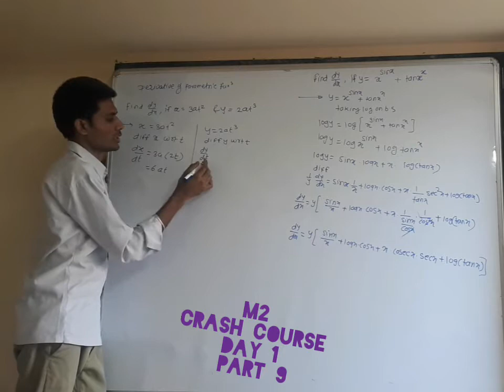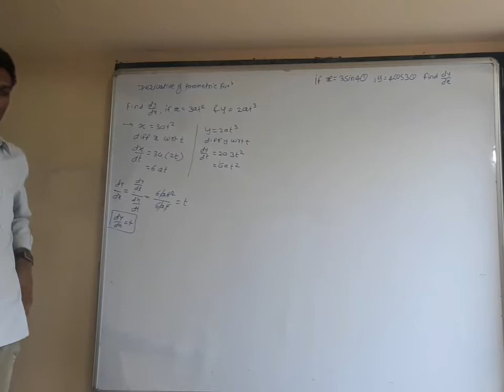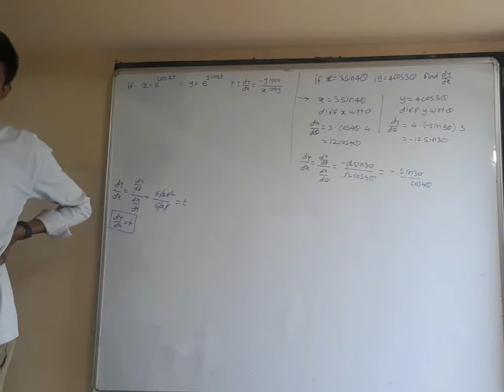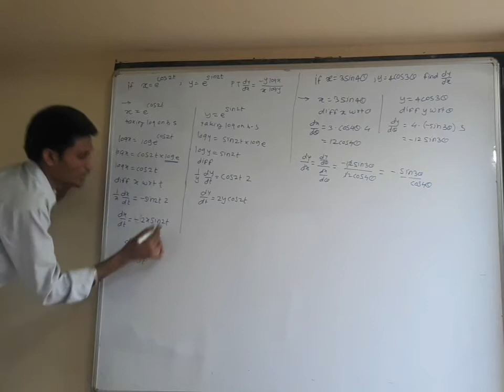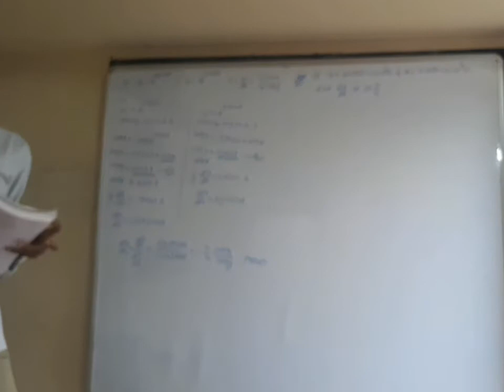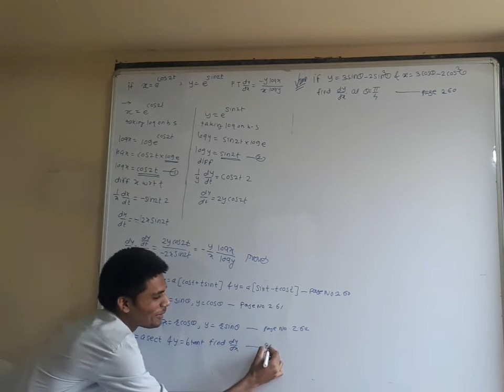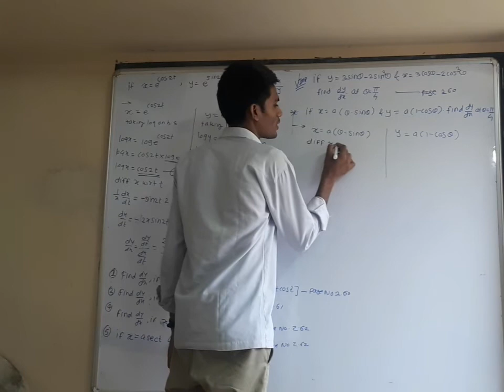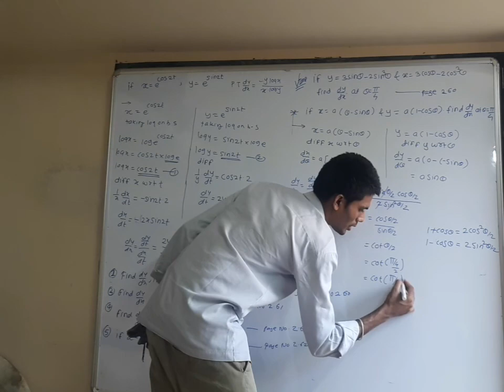M2- Differential calculus/crash course, day1, part 9/ diploma/ MSBTE/ I scheme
Diploma crash course series...